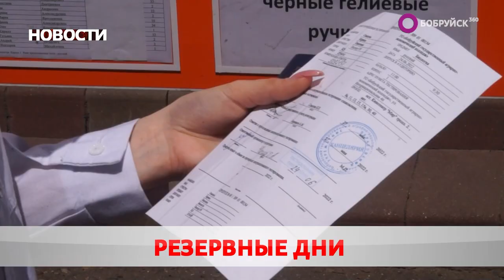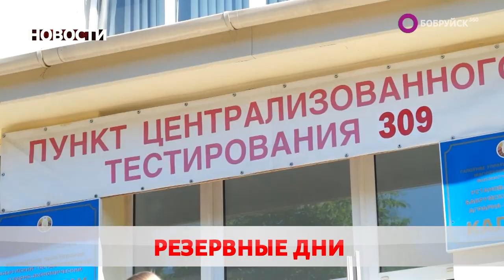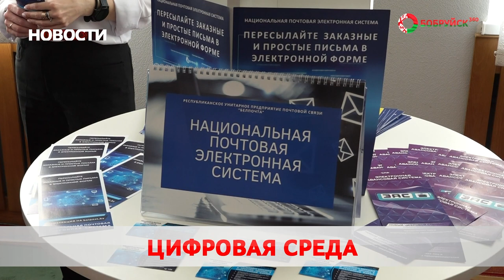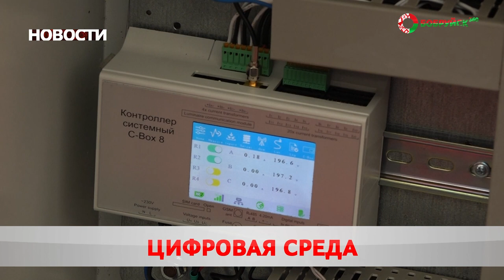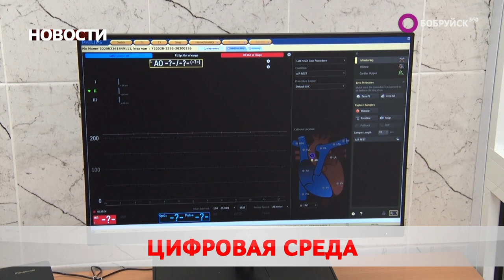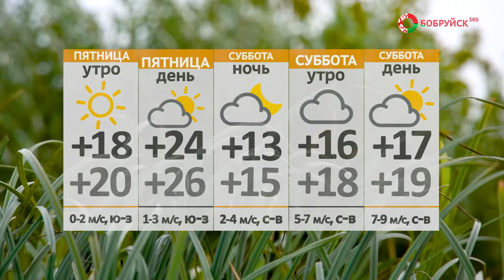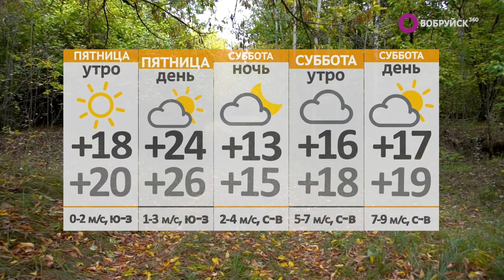Новости 08 06 23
Цифровое будущее в настоящем. В городе стартовал масштабный семинар. Чем примечателен Бобруйск?

Несовершеннолетний бизнес. У подростка изъяли партию нелегальных вейпов. Что грозит молодому человеку?

Молчащая поэзия. Детская школа изобразительных искусств имени Домарада ведёт набор учащихся. Куда обращаться?

А также: коллективная безопасность, косметический ремонт и добросовестный перевозчик. В Беларуси планируют создать единый реестр такси и маршруток. Какие включат сведения?